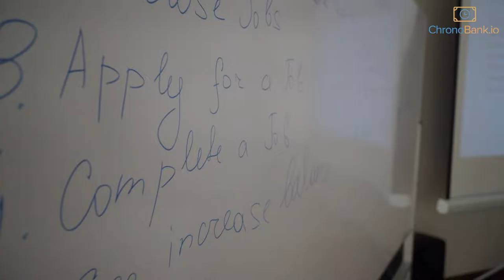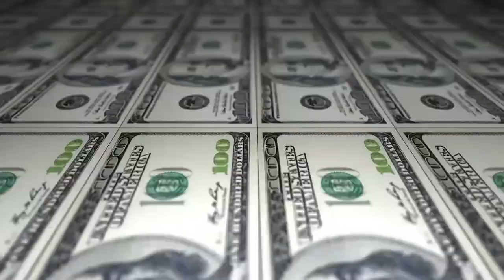ChronoBank Team Meetup Aftermovie December 2018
In December the ChronoBank team met in beautiful Thailand to plan the next steps for the LaborX ecosystem - revolutionizing the recruitment sector with ground-breaking software and ideas.

ChronoBank is reimagining hiring for the blockchain age. Founded in Australia following its successful token sale in February 2017, the company has developed the most sophisticated blockchain-based hiring ecosystem in the world.

2019 ChronoBank